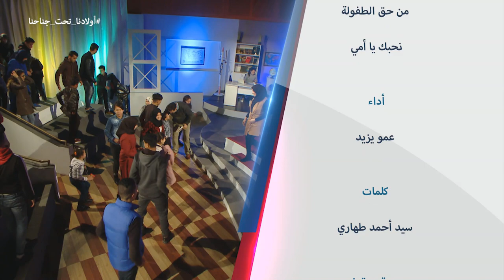الأخطاء التربوية Wladna Taht Jnahna-les erreurs éducatives EP16 du 13 mai أولادنا تحت جناحنا -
Emission "الأخطاء التربوية"الحلقة Wladna Taht Jnahna - les erreurs éducatives - Ep16 -  أولادنا تحت جناحنا - EP16 du 13 mai 2017
Bande annonce Emission "Wladna Tahat Jnahna" animée par Amou Yazid Destinée aux parents afin de les aider dans l’éducation de leurs enfants. sur Echourouk  samedi à 17h45- rediffusée dimanche à 22:00